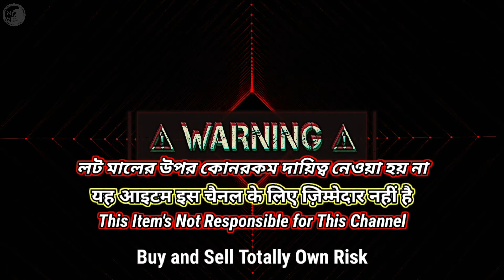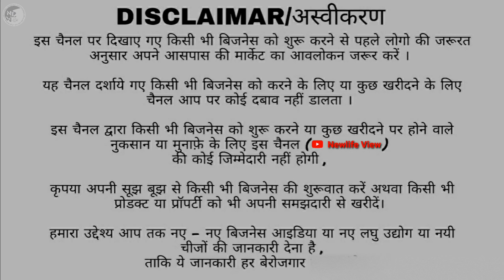25/- Pant hub🔥Secondhand Jeans